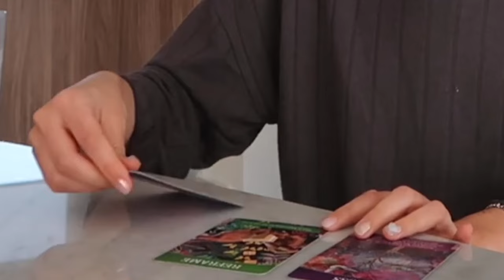cómo salgo de un día triste :(